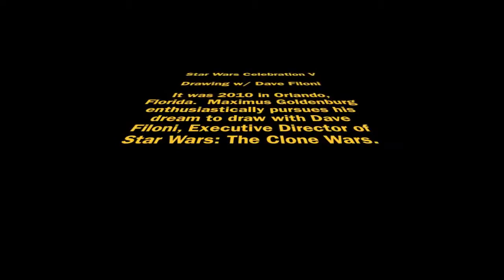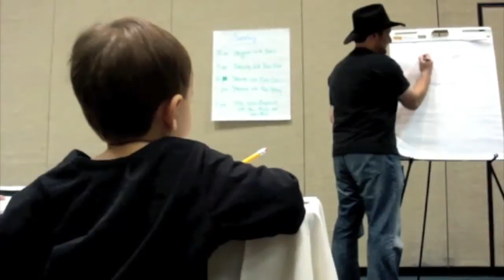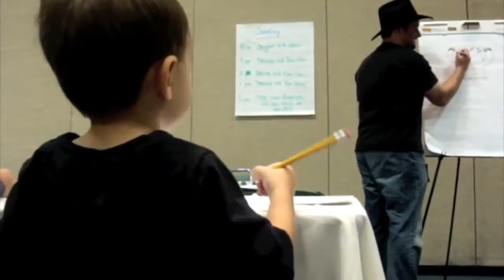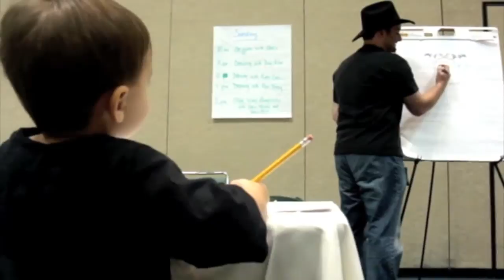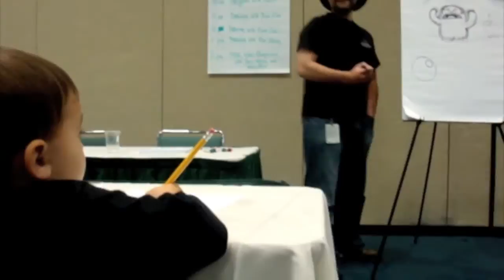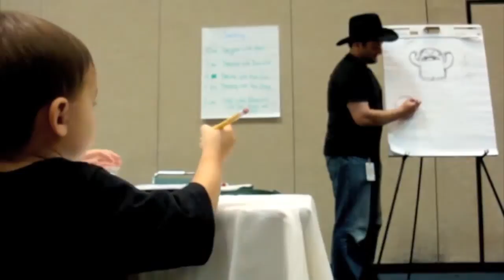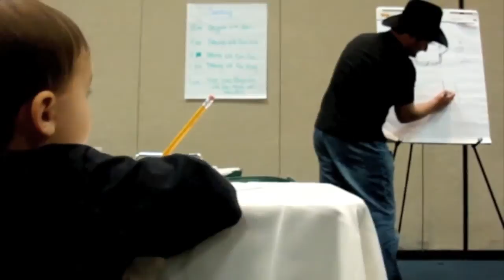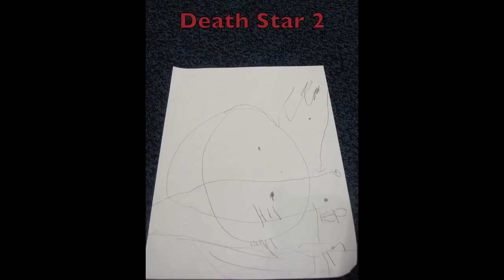Star Wars Celebration V Drawing with Dave Filoni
My 3 year old drawing in the Family Room with Dave Filoni, supervising director of Star Wars: The Clone Wars.